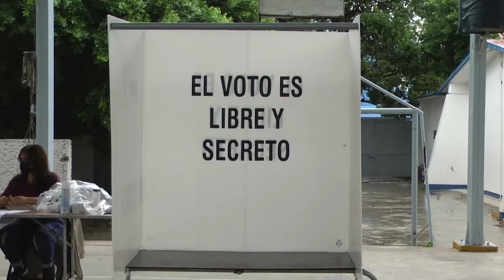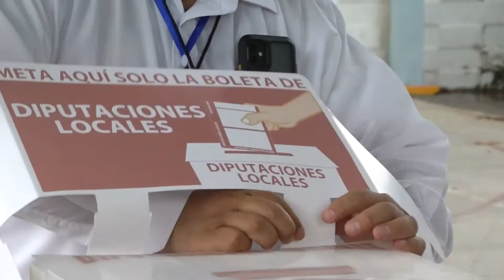Elecciones extraordinarias costarán más de 30 millones de pesos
Elecciones extraordinarias tendrán un costo de más de 30 MDP